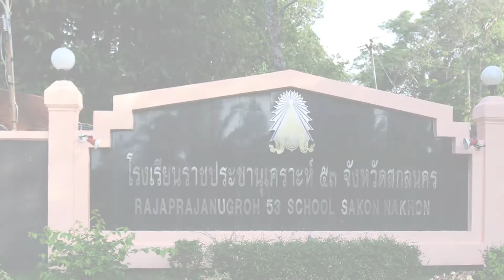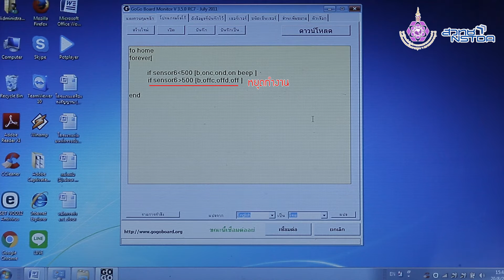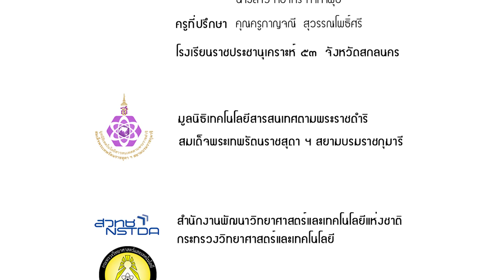26 โครงงานสมองกลฝังตัวเรื่อง เครื่องส่งสัญญาณกันขโมยด้วย GoGo Board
โครงงานสมองกลฝังตัวเรื่อง เครื่องส่งสัญญาณกันขโมยด้วย GoGo Board โดย โรงเรียนราชประชานุเคราะห์ 53 จังหวัดสกลนคร (ณ ปี 2559)

จัดทำโดย โครงการพัฒนาทักษะด้านอิเล็กทรอนิกส์และการเขียนโปรแกรมคอมพิวเตอร์

ภายใต้ มูลนิธิเทคโนโลยีสารสนเทศตามพระราชดำริสมเด็จพระเทพรัตนราชสุดา ฯ สยามบรมราชกุมารี ร่วมกับ สำนักงานพัฒนาวิทยาศาสตร์และเทคโนโลยีแห่งชาติ (สวทช.)